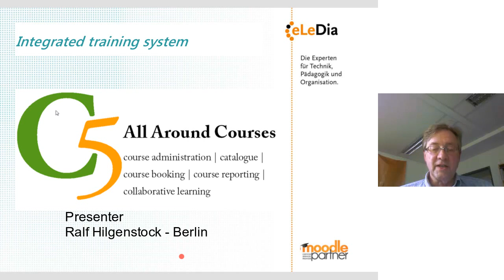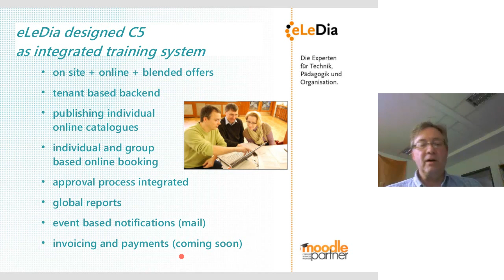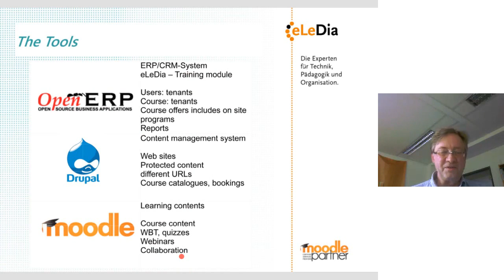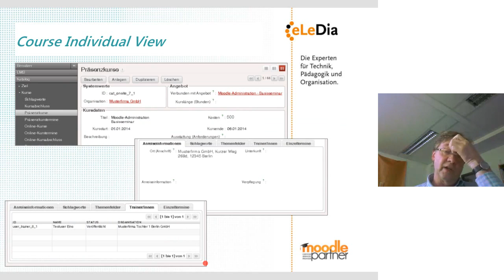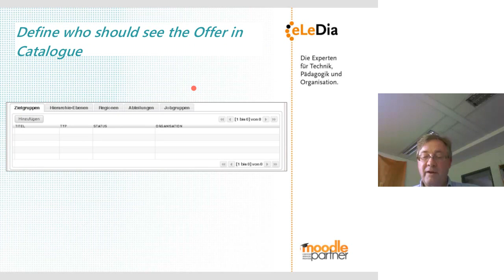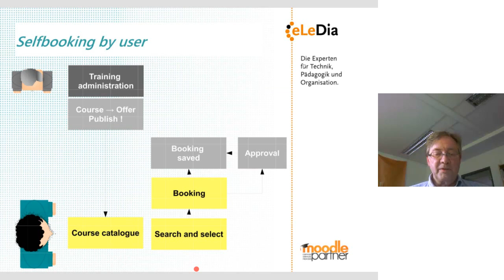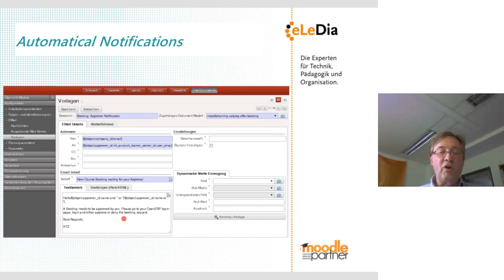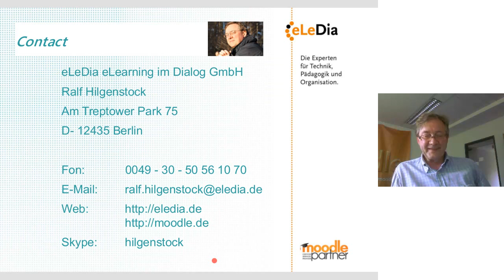Ralf Hilgenstock - C5: How to Manage Courses in Complex Organisations - iMoot 2015